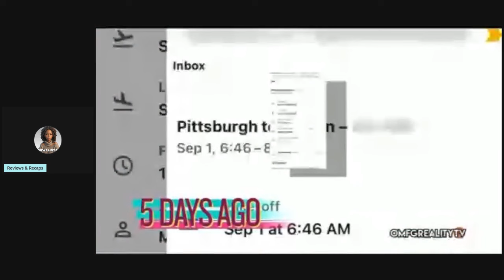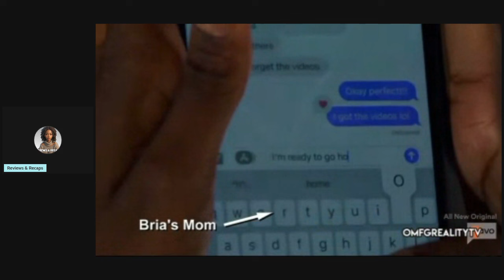House Meeting Turns Chaotic | Summer House Martha's Vineyard S2 Episode 3 Review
I'm back with a review of Summer House Martha's Vineyard Season 2 Episode 3. I'm so fed up of Bria being so immature! It's ridiculous.

I am new to commentary so please support your girl. Thank you xx.